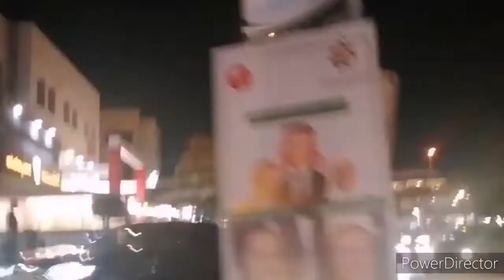Амман моими глазами. Amman through my eyes